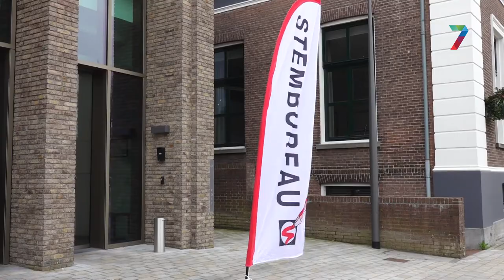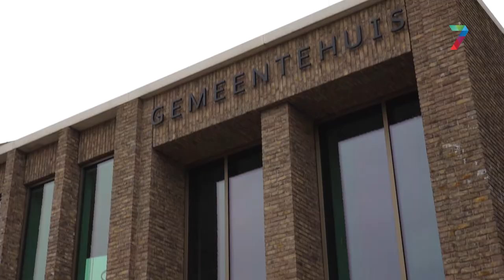Op het gemeentehuis in Elst werd natuurlijk ook gestemd voor de gemeenteraadsverkiezingen